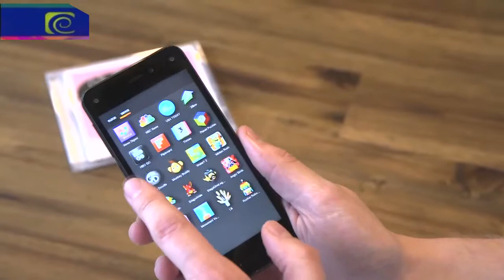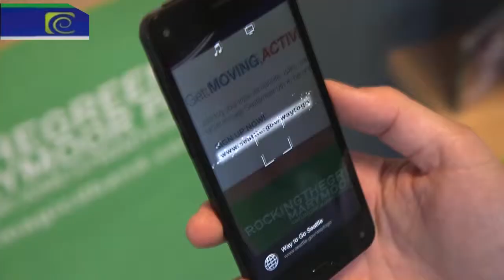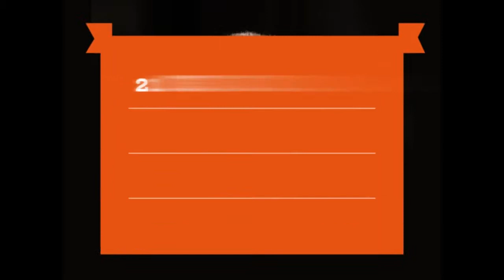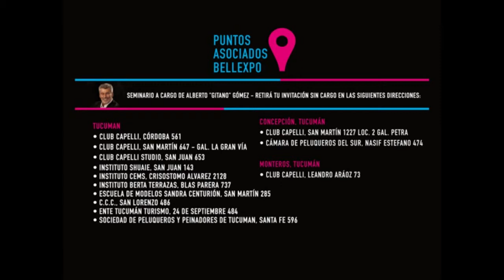ALMA TUCUMANA #480 2ºbloque CLIP PORTSAID & TECHNO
Portsaid nos presenta para este invierno una colección versátil que conserva el estilo urbano, elegante y femenino propio de la marca. A continuación te mostramos una producción exclusiva de Alma Tucumana para Portsaid con equipos cómodos y abrigados, perfectos para ir a trabajar o disfrutar de tu tiempo libre.
PORTSAID - 25 de Mayo 491 - S. M. de Tucumán

En la sección Techno te presentamos el nuevo teléfono móvil de Amazon: Fire Phone